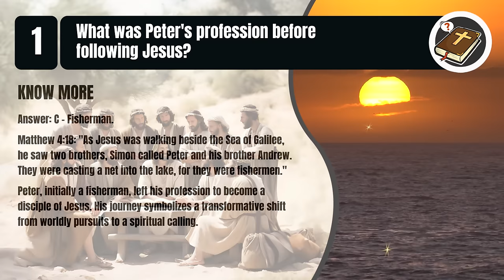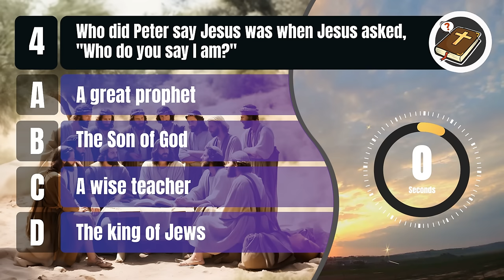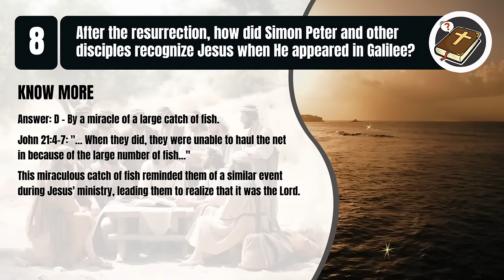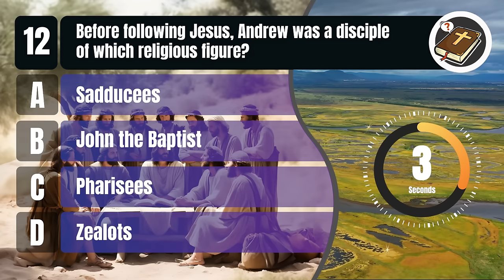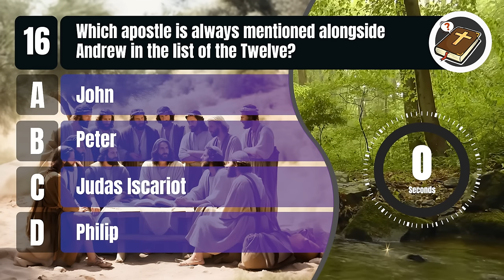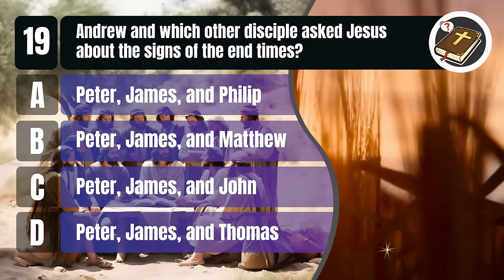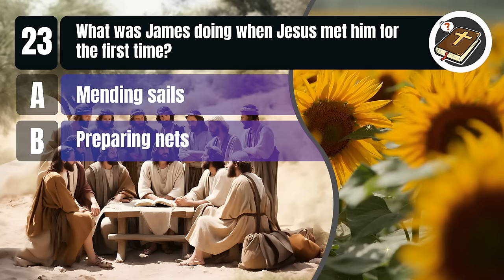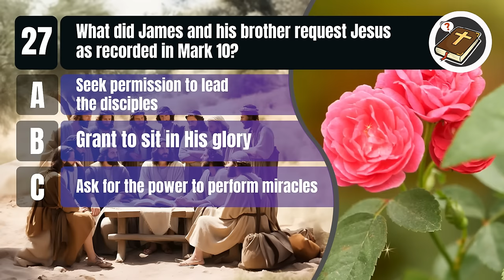Bible Quiz | The 12 Apostles of Jesus (Part 1) - 50 Bible Questions To Test Your Bible Knowledge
How much do you know about The 12 Apostles? Test your biblical knowledge in this quiz of biblical questions.

There will be 50 questions from The 12 Apostles with 4 alternatives, only one being correct. With 3 levels: Easy, Moderate, and Hard.